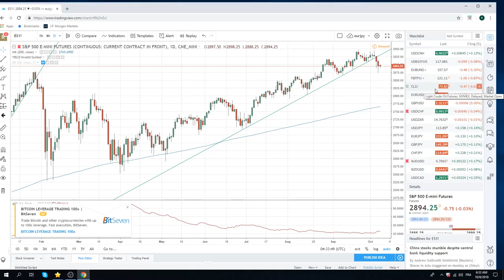08Oct18 FX & Crypto Opening Call - PrivateerFX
low on ideas today

Web: PrivateerFX.com

THIS WAS
08Oct18 FX & Crypto Opening Call - PrivateerFX